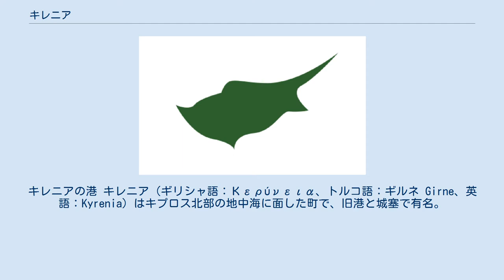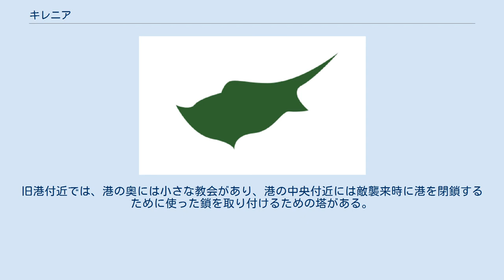キレニア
キレニアの港 キレニア（ギリシャ語：Κερύνεια、トルコ語：ギルネ Girne、英語：Kyrenia）はキプロス北部の地中海に面した町で、旧港と城塞で有名。
北キプロス・トルコ共和国が支配しているキレニア地区（Kyrenia District）の首府である。
フェニキア時代より商港があり、古代ローマ時代には海上交易の要衝である。
東ローマ帝国（ビザンティン）時代に建設したキレニア城やベッラパイス修道院などがある。
住民の人種構成はかつてはギリシャ系キプロス人が多かったが、現在ではトルコ系キプロス人が殆どでその他に少数の英国人とトルコ人となっている。
 旧港東端に建っているキレニア城（Kyrenia Castle）は風光明媚な場所で、その歴史はビザンティンまで遡る。
城はこの地の支配者であったビザンティン、十字軍、ヴェネツィア共和国、オスマン帝国や大英帝国などに引き継がれ利用されてきた。
城壁内には、古代ローマの柱頭を用いた12世紀に建てられた聖堂や、紀元前4世紀の難破船の展示館（Kyrenia ship）がある。
城の四隅にある巨大な円柱型の塔はヴェネツィア共和国時代に建てられたものもある。
 聖ミカエル教会にはイコン博物館があり、その近くには岩肌を彫って造られた（Rock-cut tombs）4世紀頃の墓場がある。
旧港付近では、港の奥には小さな教会があり、港の中央付近には敵襲来時に港を閉鎖するために使った鎖を取り付けるための塔がある。
キレニア城の裏手にはアンドルー聖公会（英国国教会の教会）がある。